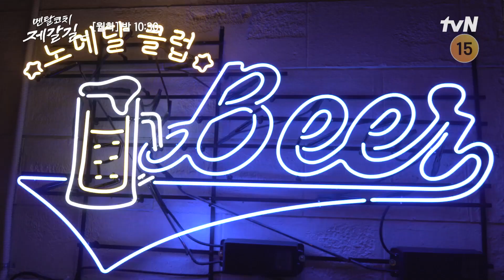[MentalCoachJaegal] (ESP) Detrás de cámaras de los episodios 3-4